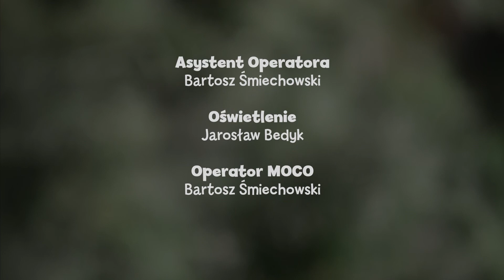Bajki dla dzieci - RODZINA TREFLIKÓW - odc. 2 - "Kołysanka" - język migowy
Rodzina Treflików to bajka dla dzieci, która bawi uczy i rozwija. 💚
Teraz także w języku migowym!

🎬 Trefliki szykują się do snu, ale nie mogą zasnąć, bo rozmyślają o tym, co nocą porabia Mały Wujcio. Wujcio pojawia się więc u Treflika w pokoju i zabiera dzieci na nocną wycieczkę do magicznej krainy.

Chcesz wiedzieć, co nowego u Treflików? Zapraszamy do polubienia naszego profilu na Facebooku

WIDZIMY SIĘ! 💚

Tłumaczenie na język migowy:
Joanna Olejnik
Kamila Skalska
Marta Rozbicka